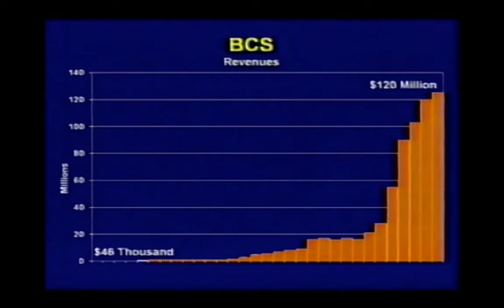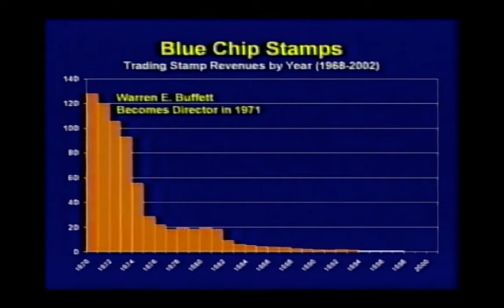Warren Buffett Berkshire Hathaway's Annual Meeting Part 2 (2002)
Warren Buffett is an American investor, business tycoon, and philanthropist, who is the chairman and CEO of Berkshire Hathaway. He is considered one of the most successful investors in the world and has a net worth north of $90 Billion, he is often referred to as the Oracle of Omaha. Charles Munger is an American investor, businessman, former real estate attorney, and philanthropist. He is vice chairman of Berkshire Hathaway, the conglomerate controlled by Warren Buffett. Berkshire Hathaway wholly owns Geico, Duracell, Dairy Queen, BNSF, Lubizol, Fruit of the loom, Helzberg Diamonds, Pampered Chef and NetJets. It also owns a significant holding in American Express, Wells Fargo, Coke, Bank of America, and Apple.

Berkshire's annual shareholders' meetings take place at the CHI Health Center in Omaha, Nebraska. Attendance has grown over the years with recent numbers totaling over 40,000 people a year. The 2007 meeting had an attendance of approximately 27,000. The meetings, nicknamed "Woodstock for Capitalists", are considered Omaha's largest annual event along with the baseball College World Series.